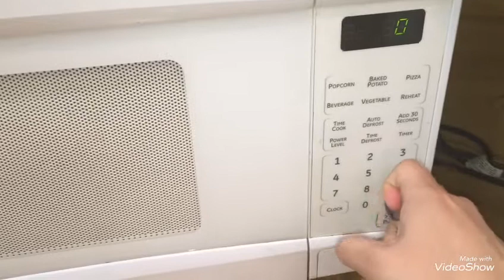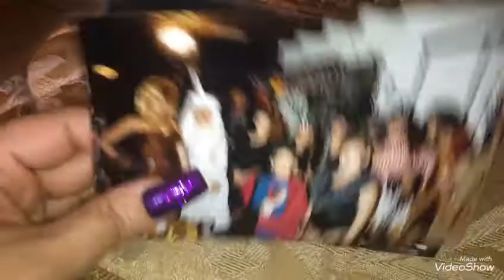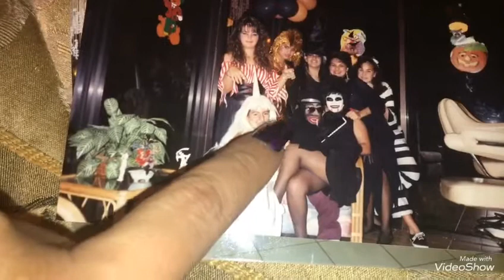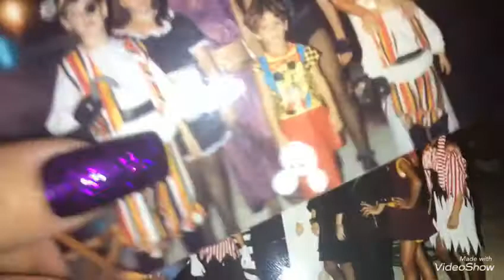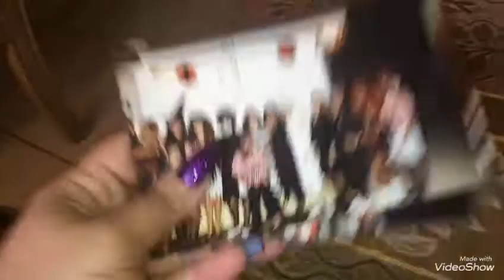||FAMILY VLOG|| Food, Goth, & The Conjuring